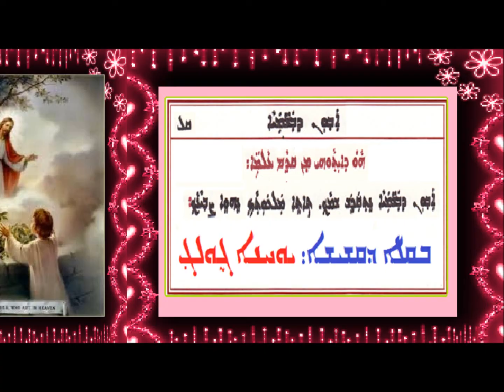2 Awoon D Washmaya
لحن آوون دوشميا بصوت المرحوم القس يوحنا جولاغ
ܩܠܐ ܕܐܒܘܢ ܕܒܫܡܝܐ
ܒܩܠܐ ܕܡܚܘܣܝܐ ܩܫܝܫܐ ܝܘܚܢܐ ܓܘܠܓ